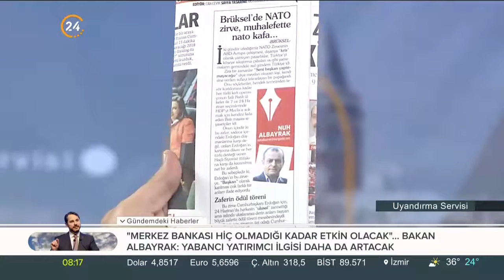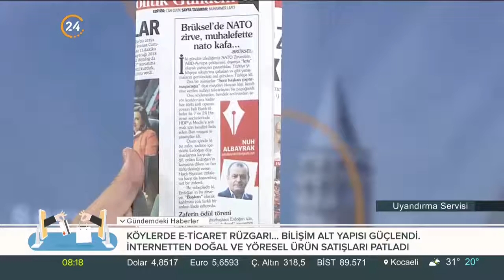Brüksel'de NATO zirve, muhalefette nato kafa...